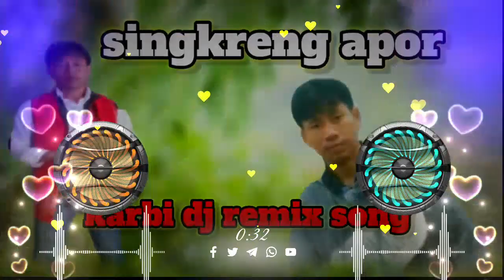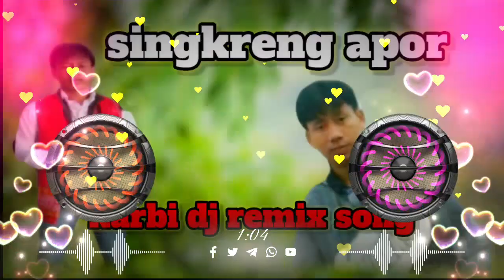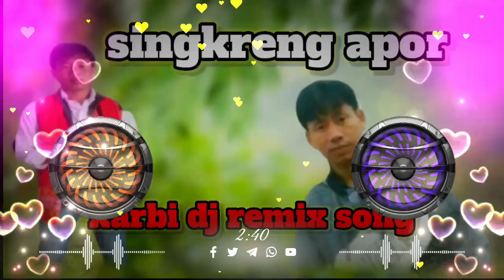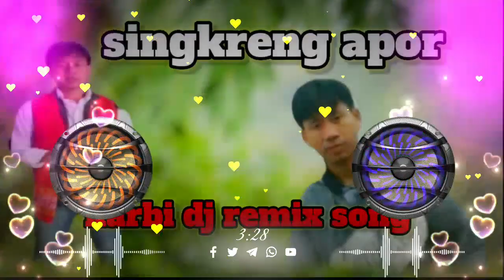sengkreng apor ruve || karbi dj remix song 2023